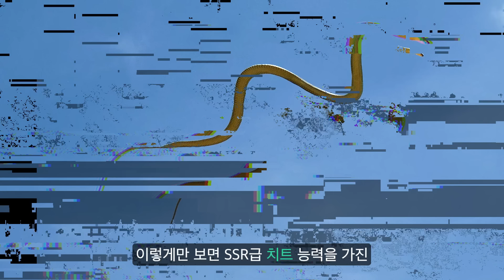익룡이 없는 시대에 태어났을 뿐인 범부 '파라다이스 나무뱀'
BGM 출처
Snake Man Stage - Super Smash Bros. Ultimate